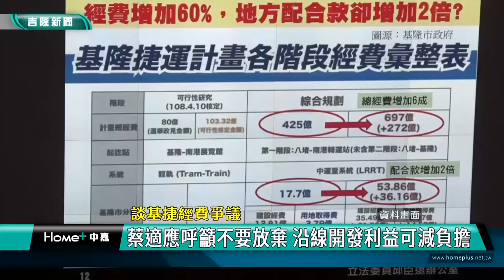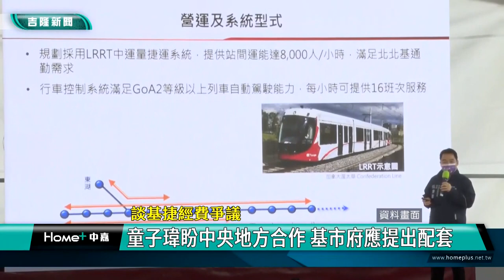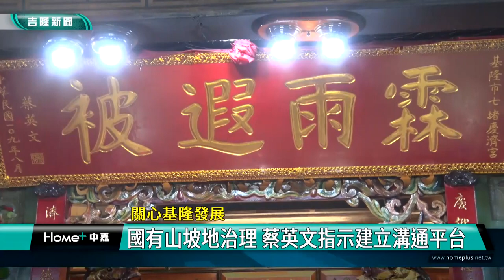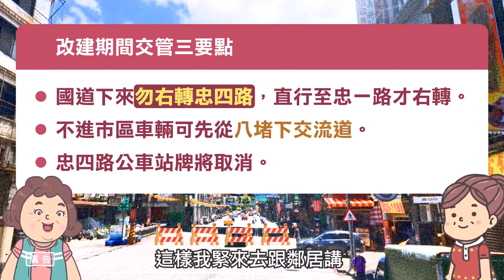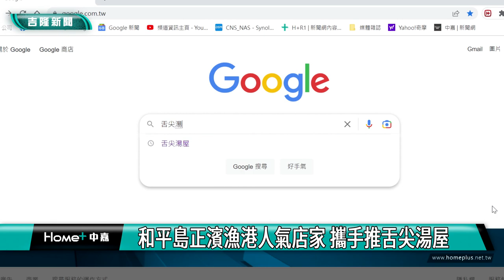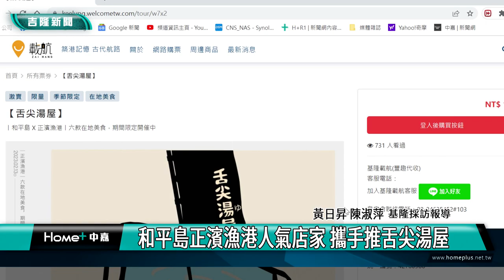中嘉基隆新聞-20230320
00:20 謝國樑跟交通部次長胡湘麟 會商基隆捷運
04:34 談基捷經費爭議-蔡適應呼籲不要放棄 沿線開發利益應可支應
07:11 參訪基隆口罩國家隊-蔡英文：特別預算百億 助製造業拚升級轉型
10:31 海軍敦睦艦隊到基隆港開放參觀 萬頭鑽動
15:17 全國原住民族運動會聖火傳接 為基隆市加油
19:40 陳冠羽邀請賴香伶會勘 為榮民爭取宿舍修繕
22:21 和平島正濱漁港人氣店家 攜手推舌尖湯屋
26:05 徒步60天 環島台灣海岸線

臉書追起來
Home 中嘉- 吉隆有線電視

趣聞不漏接
吉隆官網(中嘉新聞)

喜歡看電視?